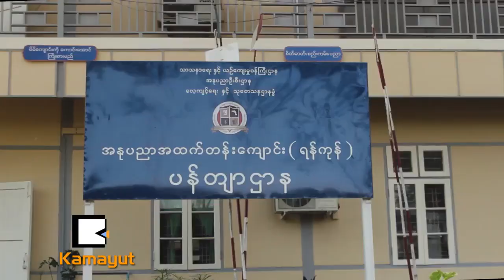ေခတ္ဆန္မႈျမန္တာမို႔ ႐ိုးရာထိန္းသိမ္းဖို႔ ခက္ေစလား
ပန္တ်ာေက်ာင္းနွင့္ ဂီတမိတ္တို ့ က်င္းပျပဳလုပ္တဲ့ ဂီတေဖ်ာ္ေျဖပြဲကေတာ့ ႐ိုးရာအေမြအနွစ္ေတြျဖစ္တဲ ့ ဂီတအနုပညာ အကအလွေတြကို ရည္ရြယ္ေပမယ့္ ေခတ္စနစ္တိုးတက္မွဳျမန္ဆန္ျခင္းကေတာ ့ ႐ိုးရာအေမြအနွစ္ေတြထိန္းသိမ္းရာအခက္အခဲေတြျဖစ္ေနၿပီးလား။